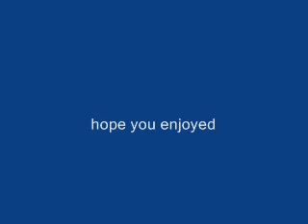"gregory isaacs" Sad To Know (You're Leaving), "reggae lovers rock".wmv